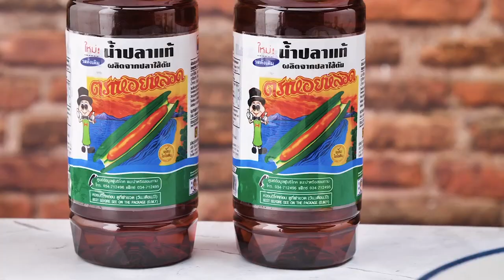รายการ "เต็มปากเต็มคำ" โจทย์ (ตำลึง) เมนู ห่อหมกตำลึงหมูสับ EP.218 [2/3]